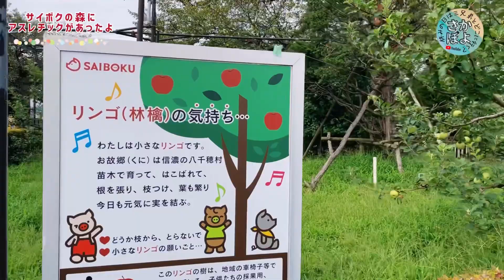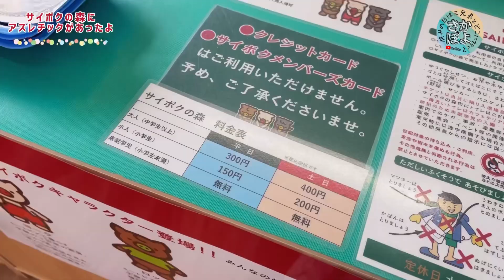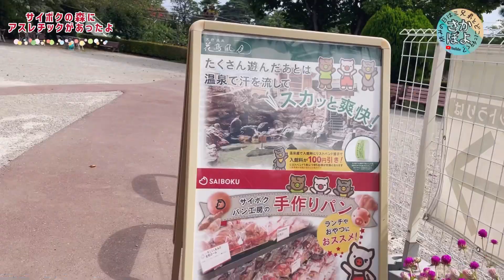SAIBOKU（埼玉県）サイボクの森でアスレチックをしたよ！有料だけど凄くキレイで広いアスレチック広場！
2023.8月

季節はまだ真夏のこの日、

空の予報は曇り空だったので
アスレチックがあるというサイボクの森を訪れた！

中はとても広くて、のびのび遊べそう！
この日も気温は高く
滑り台は火傷するため、
使用禁止になってた😱

身体をたくさん動かせるアスレチック！
僕たちの内心はゲームのほうがしたいけど、
サクッと遊んで帰るぞ〜！w